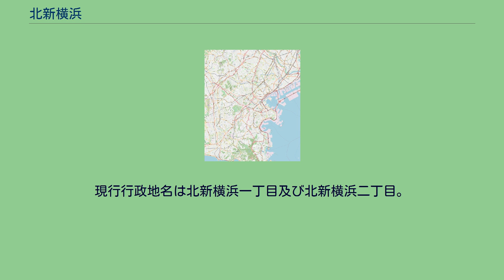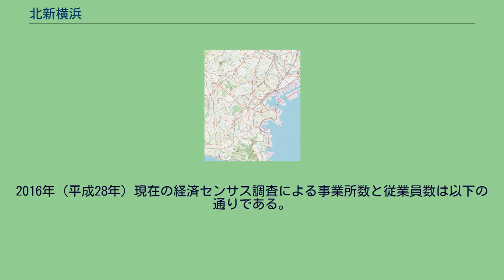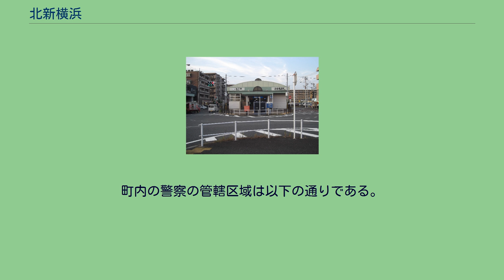北新横浜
日本 」 神奈川県 」 横浜市 」 港北区 」 北新横浜 北新横浜（きたしんよこはま）は、神奈川県横浜市港北区の町名。
現行行政地名は北新横浜一丁目及び北新横浜二丁目。
東端から南端にかけて鶴見川が流れる沖積平野であるが、西端は多摩丘陵にかかっている。
交通網としては、中央部を南北に横浜市営地下鉄ブルーラインと宮内新横浜線が通るほか、南北に神奈川県道13号横浜生田線、首都高横浜環状北線の新横浜IC（仮称）が建設されている。
西から北にかけて新羽町、東で大倉山、南東で篠原町及び新横浜、南で鳥山町、南西で小机町と接する。
もともとは新羽町の一部であったが、再開発が進行し住宅地や商業施設が建てられたため分割された。
また町域内に所在する、横浜市営地下鉄ブルーラインの北新横浜駅も新横浜北駅からの駅名変更が行われた。
鶴見川を挟んで、新横浜の北側にあるため北新横浜となった。
2021年（令和3年）7月31日現在（横浜市発表）の世帯数と人口は以下の通りである。
2016年（平成28年）現在の経済センサス調査による事業所数と従業員数は以下の通りである。
横浜市営地下鉄ブルーラインが通り、北新横浜駅や横浜市交通局新羽車両基地が存在する。
東急バスと横浜市営バスが当地を通っている。
東急バスの北新横浜駅停留所があるが本数は少ない。
ブルーラインと並行して宮内新横浜線が通っている。
この地域に学校は存在しないが、隣の新羽町には存在しており、学校区としては各々の学校区に属する。